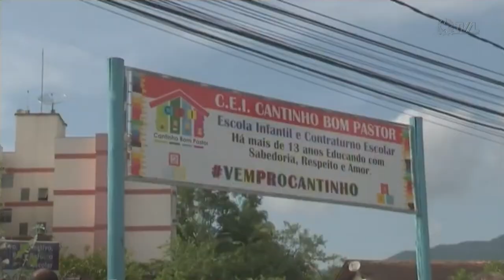É Notícia - Atentado em Blumenau é tema central da Sessão - 05/04/23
Na Sessão Ordinária desta quarta-feira(5), os deputados estaduais ocuparam a tribuna para pronunciamentos sobre o atentado a uma creche em Blumenau que deixou 4 crianças mortas e outras 5 feridas. Os parlamentares se solidarizaram com as famílias e a cidade e falaram sobre projetos de lei que podem ajudar a combater ações como esta.